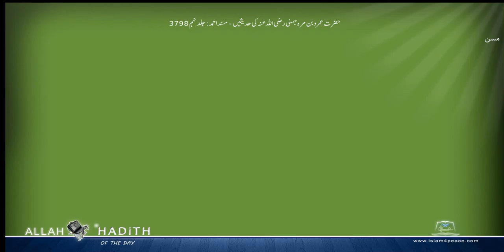حضرت عمروبن مرہ جہنی رضی اللہ عنہ کی حدیثیں مسند احمد Musnad Ahmad Islam4Peace com